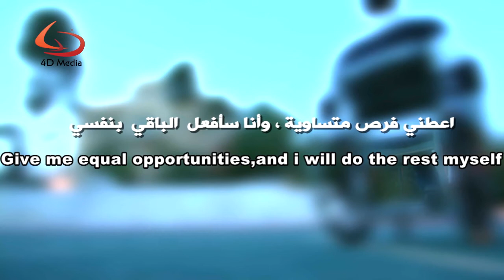Give me equal ops and I will do the rest myself HD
4D Media created a series of shorts focusing on Human Rights within the State of Palestine for the UN Agency OHCHR. These full HD shorts depict the rights of Palestinians, from women's rights to the right to vote for people living in disparate communities.

Give me equal opportunities and I will do the rest myself
Location: Ramallah
Concept: Whether you are disabled or able bodied, making sports
accessible for all allows people to excel without being